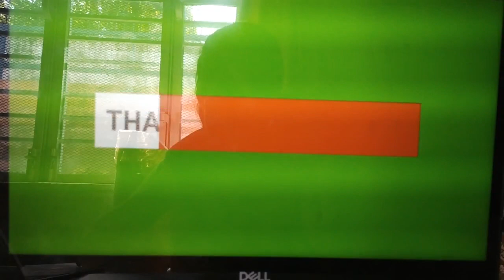Baccho ne banaya#mitti ka🎂with #🍋🌶️🧂use apni imaginary recipe# kids soil lovers#Ghziabad💞💞💞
Baccho ko aaj bhi app mobile se khelne ya mitti se khelna ka option denge to bacche mitti se khelna jayada pasand krte h. Yeh Maine Jo dekha h aur apne baccho ko dekhte hue kah rahi ho. Kids love to play with soil💞 Mitti se ek anjana rishta to hai hi. Aur wo dekhta h jab bacche maste ho kar mitti se khelte hai💞💞( Mishika 💞 Kanishka and Mumma's World) our channel